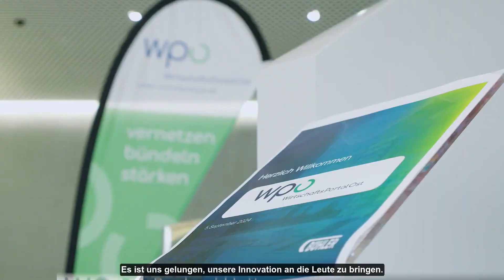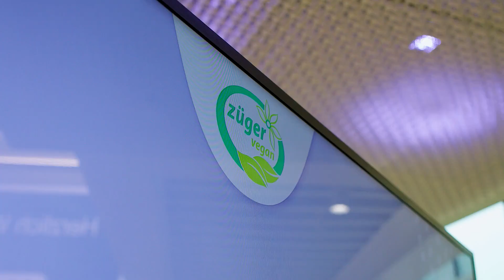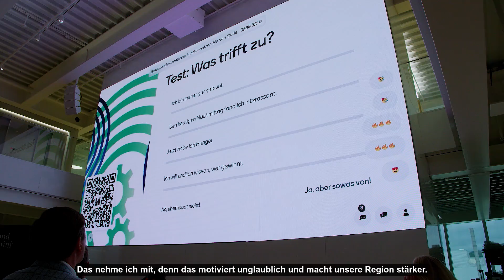ALUWAG siegt beim 4. WPO-Impuls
Die ALUWAG AG aus Niederbüren macht das Rennen: Sie darf sich neu mit dem Titel «Beste Innovation der Region» schmücken. Die über 110 Teilnehmenden am vierten WPO-Impuls wählten die neuartige Gasinjektionstechnologie zur Siegerin und zeigten sich beeindruckt von der Innovationskraft der Unternehmen in der Region am Portal zur Ostschweiz.